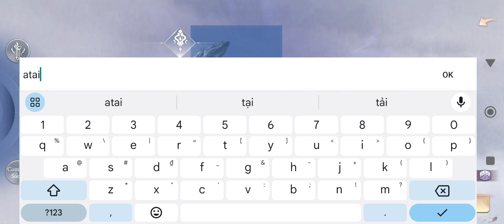[ New Game ] Divine Descent Gameplay - Android APK iOS PC Download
In a world teetering on the edge of destruction, the malevolent Demons emerged, threatening to bring about the collapse of humanity.

The valiant Light God-Sol, engaged in a decisive battle against this dark force. Tragically, Sol failed during the confrontation, his soul shattered into six fragments by the Demons' mighty hammer. These fragmented soul shards were sealed away on the mysterious Iost Island the s .

As the dark Era Dawned, Humanity Faced ITS Darkest Hour. The only hope in defEating the demon restoring balance. TERS, Forming An Alliance to RECLAIM The SHATRERED SOUL FRAGMENTS and AWAKEN The Slumbering Light God. Will the Island Hunters succeed in awakening the Light God and bringing about a new era of light and prosperity?

The fate of humanity rests in their hands as they embark on this epic quest.

【MULTI-CAREER】
Divine Descent provides multiple occupations for you to choose from, and each occupation has its own characteristics, such as hunter, who pursues the ultimate strength, and lyn, who pursues gorgeous attacks with both elegance and strength. Choose the one that suits you accor ding to your preferences Career and go on a journey!

【TRUST PARTNERS】
Thousands of people with the same heart can gain the power of thousands of people, and thousands of people with different hearts can not be used by anyone! Find like-minded friends in Divine Descent, challenge more challenging dungeons together, and defeat those powerful bosses

【HAVE PETS】
Many high-value and high-attribute battle pets are waiting for you to collect, activate the bond between battle pets, awaken their exclusive talents, control this power well, reverse the situation of the battle, and defeat the enemy

【FREE REWARDS】
Fight all day, with a super high probability of dropping treasures. By defeating the boss, you can get magical weapons, climb to the peak of combat power, and save the world

【ROMANTIC WEDDINS】
Relying on each other with you, life and death go hand in hand!

But that's not all! Divine Descent has a variety of events and rewards just for you!
Return to the fantasy world of Divine Descent – download Divine Descent today!

Size: 316MB
Language: English